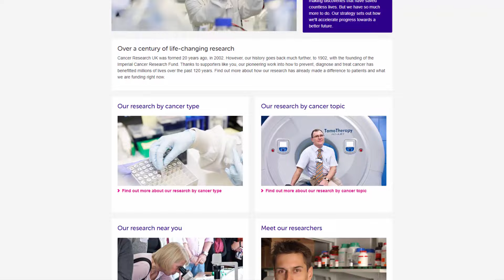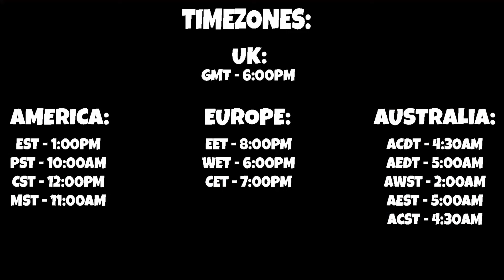I'M RAISING MONEY FOR CHARITY (PLEASE WATCH)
Every year almost 10 million people die from Cancer and 1 in 2 of us will be diagnosed with it in our lifetime. I want to use my platform to help raise money towards Cancer research, treatments and care. The charity I have chosen provide all of these things.
Cancer Research UK is The UK'S biggest Cancer research charity. They help 39 different countries all over the world.

I will be going live on February 1st 2023 for 12 hours straight to help raise awareness and money for Cancer Research. If you would like to donate you will be able to do so on the day through a link that will be in the description. If you do not want to donate or cannot afford to do so, please consider just watching the livestream for a few minutes to help push it further into the YouTube algorithm. All the money that is made from Ad Revenue on the livestream will be donated too.
All of the money that has been raised at the end of the livestream will be donated on screen so that you can all see it has been done.

We will be doing many different things during the livestream like reacting to music, playing games, Q'N'A's, and more.
Together we can help with the fight towards Cancer and hopefully see a day where deaths from Cancer are no longer a thing.

I hope to see you there on the 1st :)